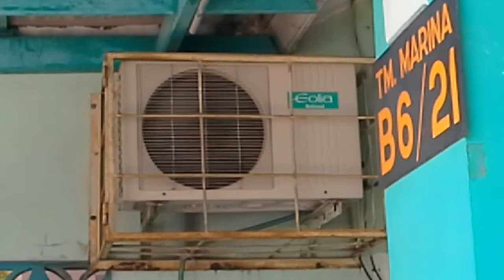Recording test #3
i record this video using my old samsung Galaxy tab 3. How do you think??

me: I think its s a good quality camera like my samsung grand prime camera, due it can shot the 1080p quality and the audio also very good too. it also can be zoom. and I will make some fans or air conditioner video using this camera. Oh yeah one more thing, this camera also has an Infrared mode, So I can use a device called "Zaza Remote" to control my air conditioner or anything with remote without its remote, cool right?